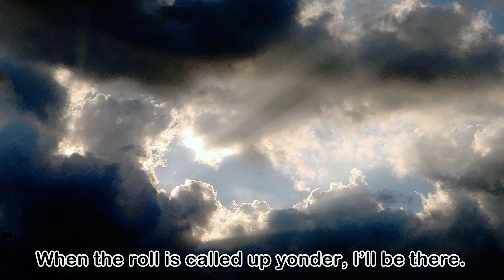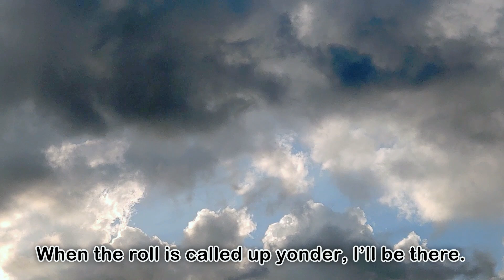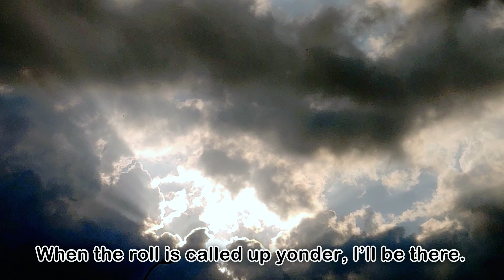When The Roll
I love clouds! And, when the sun is breaking through, it always lifts my spirits!  I think of Christ returning in the clouds and them opening up to reveal His glory!
I was looking for some music to throw in to the video that gave some thought of this.  I came across one of my childhood religious song that was a favorite.  The song is, "When The Roll Is Called Up Yonder".  The songs refrain response is, I’ll be there.  Personally, I want, I hope to be there!